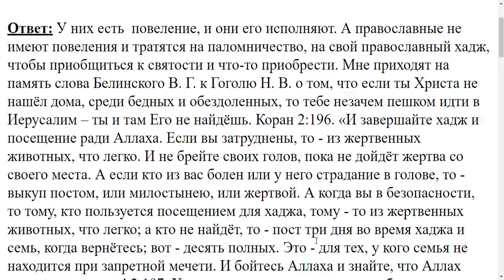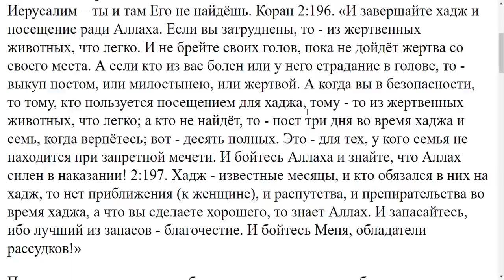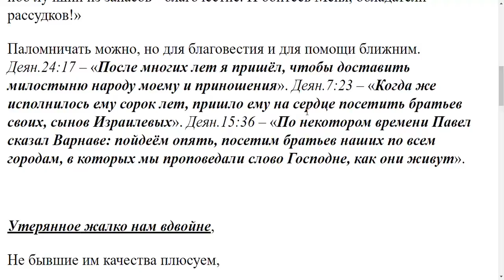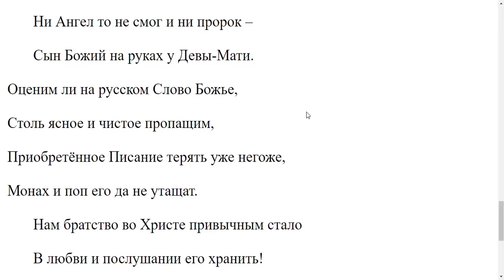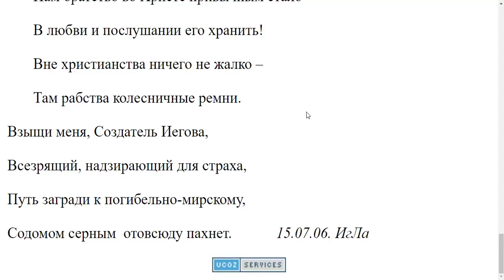3244. С чем связано развитое паломничество у мусульман?